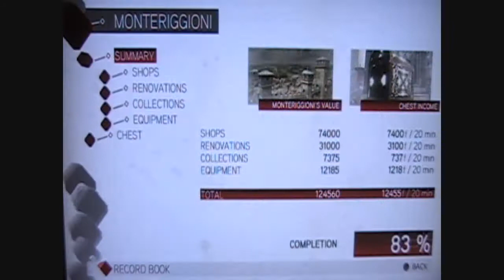Assassins Creed 2 HD Video Walkthrough Part 87